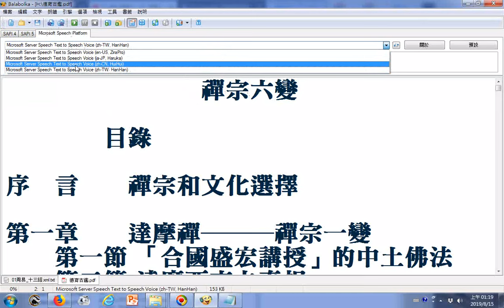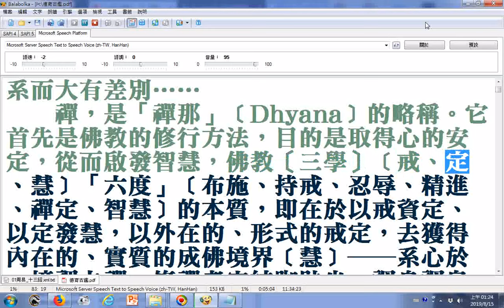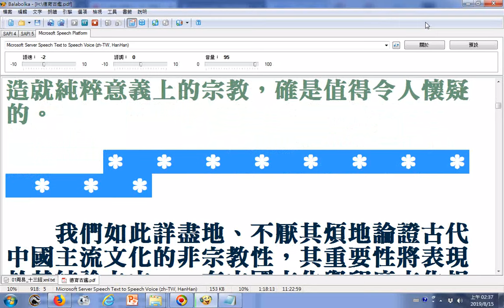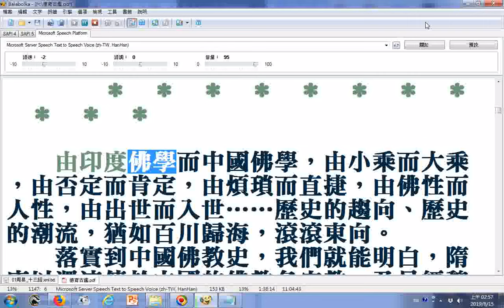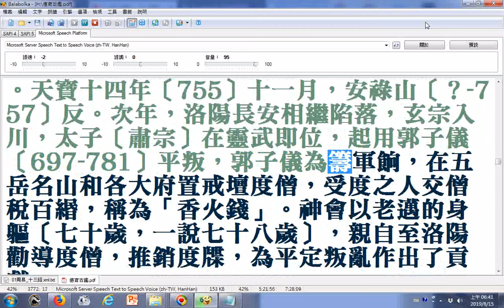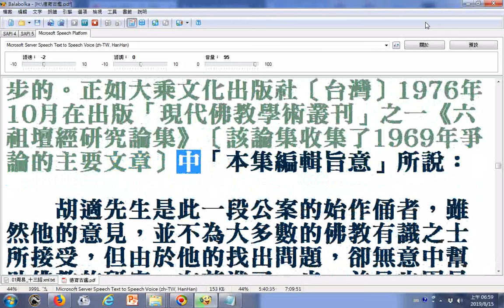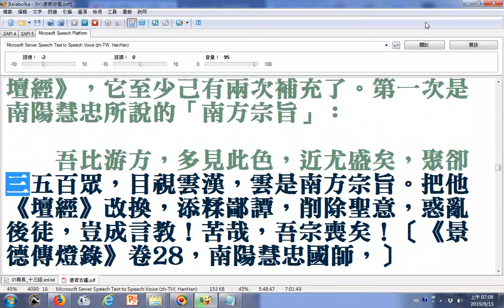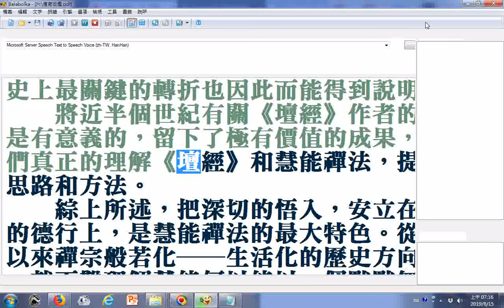朗讀禪宗六變01 東山門下「看心、看淨」的常坐一派，仍有形式主義的傾向，北宋學者杜朏早在《傳法寶記》中感嘆批評了 將近半個世紀有關《壇經》作者的爭論是有意義的，留下了極有價值的成果，為我們真正